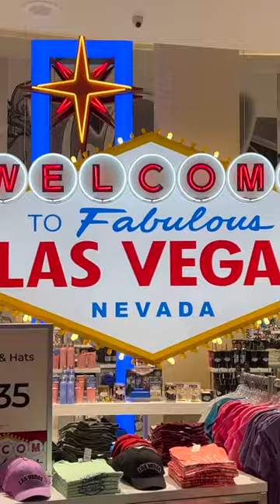Artist Problems on the road!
Looking for a Sharpener in Vegas!